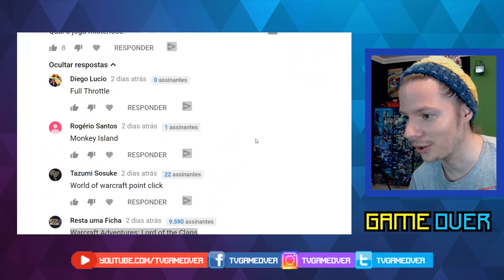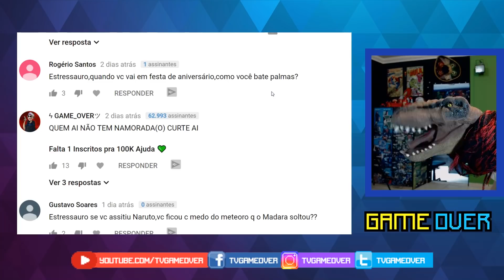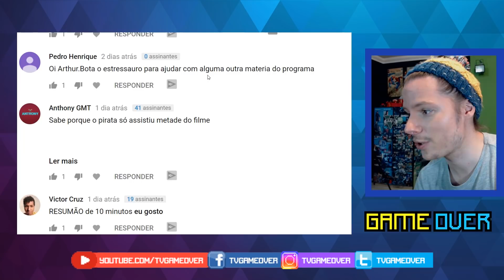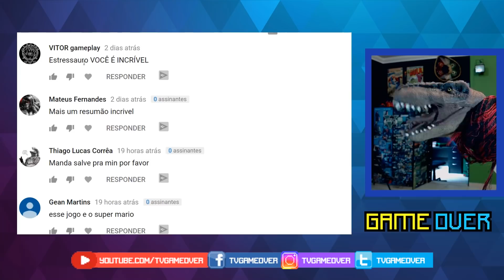Resumão: Novidade Red Dead Redemption 2, Darth Vader VR e muito mais! Game Over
Hoje no Resumão do Game Over tem Red Dead Redemption 2, Wandersong, Kung Fu Ufo, Prince of persia Escape, Football Manager 2019, VAR, Vader Immortal e muito mais!

O Vestibular da PUCPR é dia 5 de Outubro! Saiba mais

Caixa Postal Game Over:
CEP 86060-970